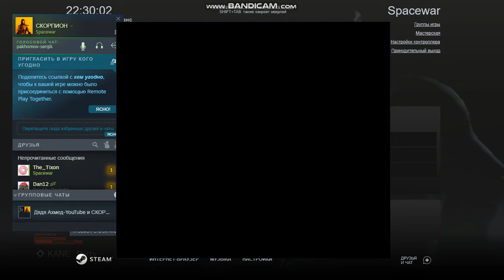новички против джейсона x Friday the 13th The Game кооператив играю за джейсона x